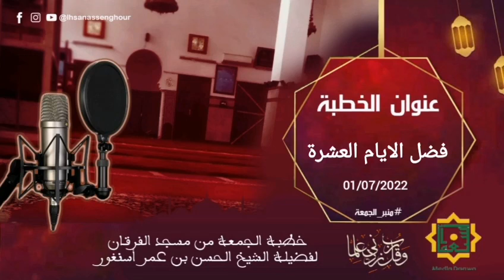الشيخ لحسن أسنغور | العشر من ذي الحجة.. أفضالها وروائع الأعمال المستحبة فيها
وشهد رسول الله ﷺ بأنها أعظم أيام الدنيا، وأن العمل الصالح فيها أفضل منه في غيرها، بقوله صلى الله عليه وسلم “ما من أيام العمل الصالح فيهن أحب إلى الله من هذه الأيام العشر، قالوا: ولا الجهاد في سبيل الله؟ قال: ولا الجهاد، إلا رجل خرج بنفسه وماله فلم يرجع من ذلك بشيء”.

وفي حديث ابن عمر، قال صلى الله عليه وسلم “ما من أيام أعظم عند الله سبحانه ولا أحب إليه العمل فيهن من هذه الأيام العشر، فأكثروا فيهن من التهليل والتكبير والتحميد”.

وفيها يوم عرفة الذي قال فيه صلى الله عليه وسلم “ما من يوم أكثر من أن يعتق الله فيه عبدًا من النار من يوم عرفة، وإنه ليدنو ثم يباهي بهم الملائكة، فيقول: ما أراد هؤلاء؟”، وهو يوم مغفرة الذنوب وصيامه يكفر سنتين.

 إشترك في القناة ⬇️ وشغل زر التنبيهات 🔔 ليصلك كل جديد, فهي لي ولك ولجميع المسلمين 📃
 ونتمني منكم نشرها على صفحات الإنترنت مثل
التويتر والفيس بوك والمنتديات ومواقع التواصل جميعها..

وتذكروا حديث
, منبر_الجمعة  يعرض كل ليلة , جمعة , تراث_الشيخ_الوالد  , الحسن_بن_عمر, أسنغور